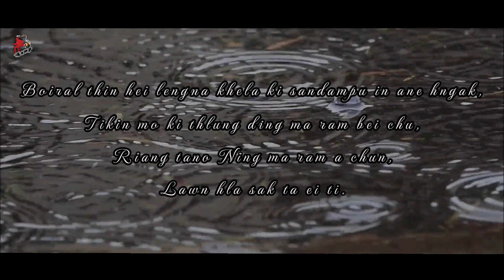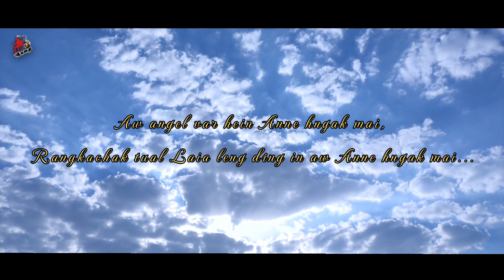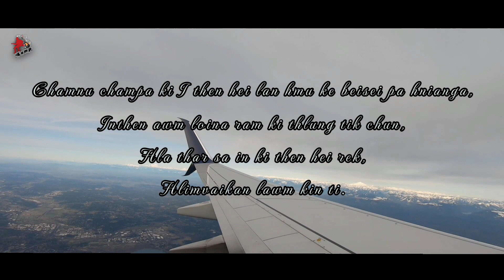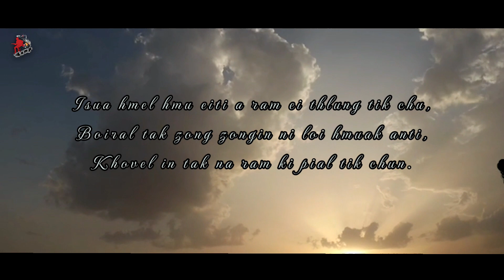Boiral thin hei Lengna//Papuiliana Darlong//Lemp home studio Presents..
Words,tune&vocal- Papuiliana Darlong
Music & Recod- Lemp home studio